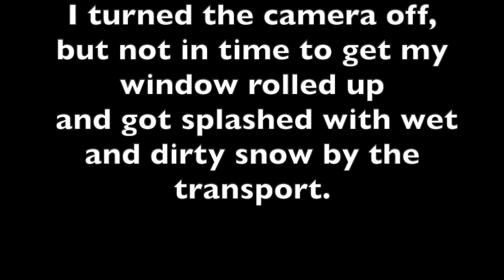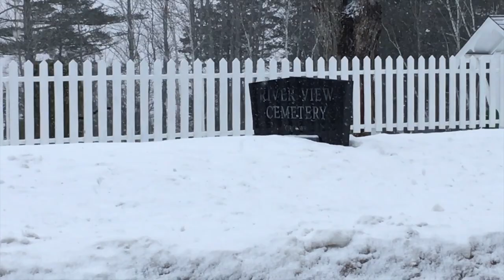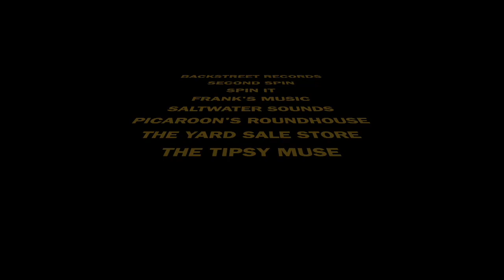Depends Upon The Pay journey! HD 720p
I travel to Riverside-Albert NB and up the Caladonia Mountain Road to give you a look at some of what the song "Depends Upon The Pay is about!